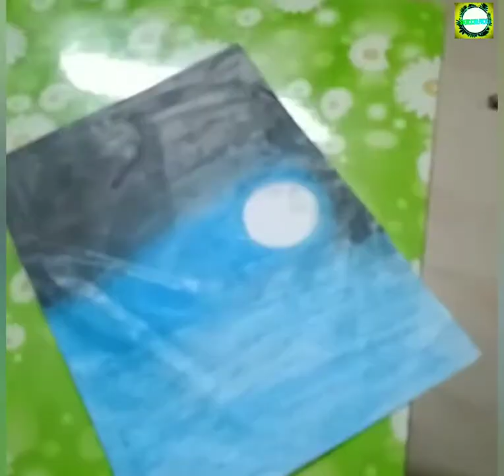Skillmates's கைவண்ணம் " நிலா! நிலா! ஓடி வா!"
Skillmates's கைவண்ணம் " நிலா! நிலா! ஓடி வா!" | Skillmates | moon drawing | drawing | நிலா | oil patels drawing | oil pastel | eveving |